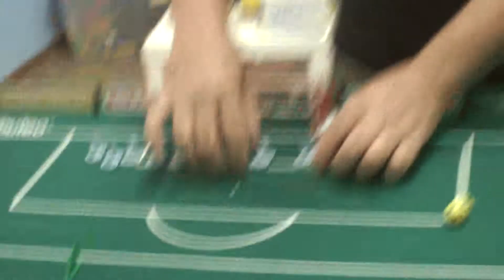Subbuteo Club Real Tripolitania Channel_Serie A 2016/17-19th day_CRO LAZ 2°T